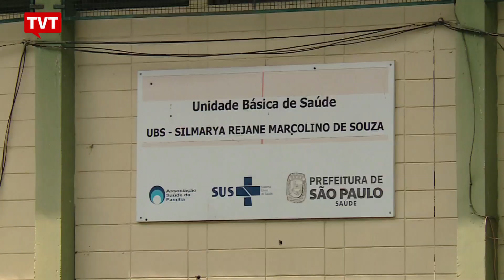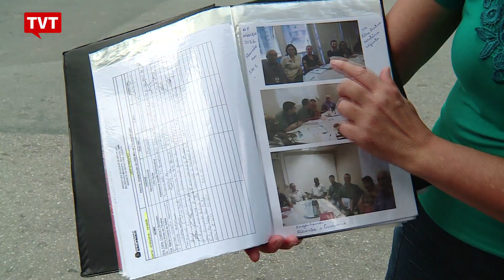Moradores sofrem com falta de UBSs na região da Brasilândia, em São Paulo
Moradores do Jardim Damasceno e Jardim Carombé, na Brasilândia, Zona Norte de São Paulo, cobram a construção de Unidades Básicas de Saúde na região. Os moradores denunciam que atualmente apenas uma UBS, superlotada e com número insuficiente de profissionais, atende mais de setenta mil pessoas.